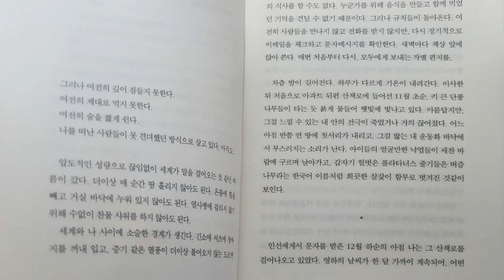비 내리는 초가을, 농사꾼의 책 읽기 작별하지 않는다 28-50쪽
한강 노벨상 알라딘 작별하지않는다 1부 새#1부2장#인선#경하#목공#병원#문자#제주도#목공#다큐멘터리#사진작가